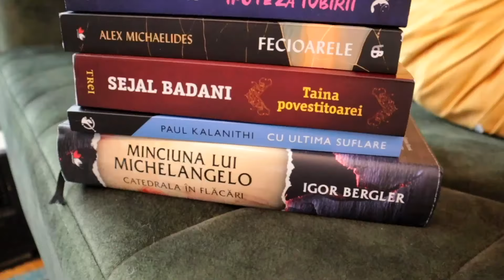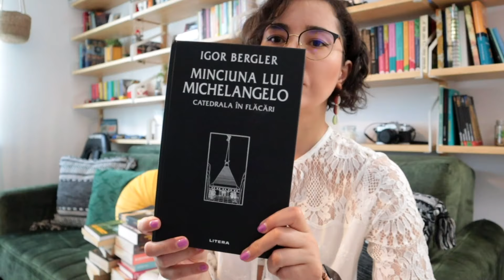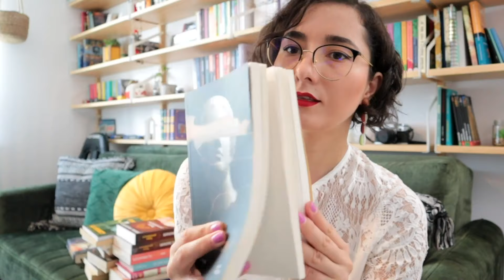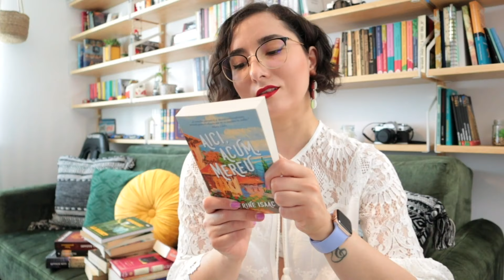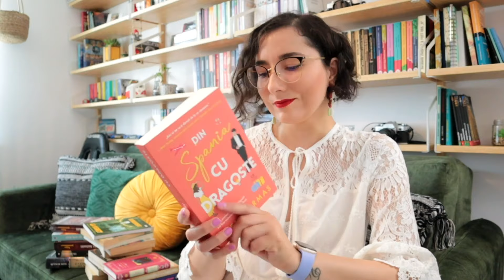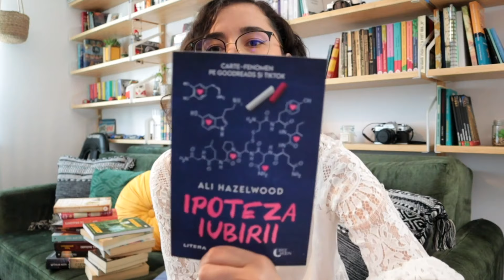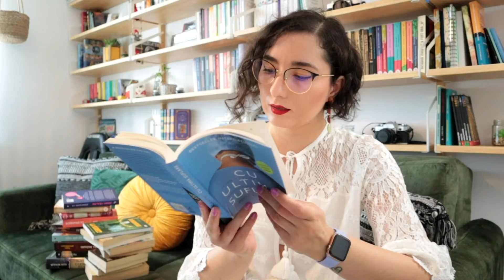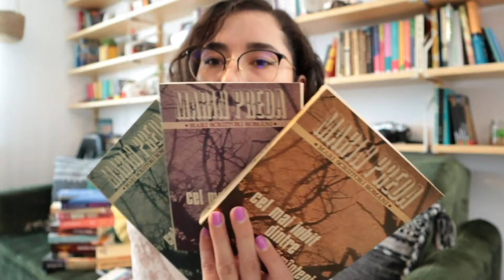BOOK haul de vară | cărți noi și din anticariat 🌞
Iată ce titluri mi-au mai atras atenția. Presimt că lista de lecturi pentru vara asta va suferi ușoare modificări ☺️.
Tu ce carte/cărți ai citit din cele prezentate?

Spor la citit să avem! 🌞💛

* am botezat personajul feminin (Catalina) din cartea “Din Spania cu dragoste” spunându-i Cătălina 🫣😆